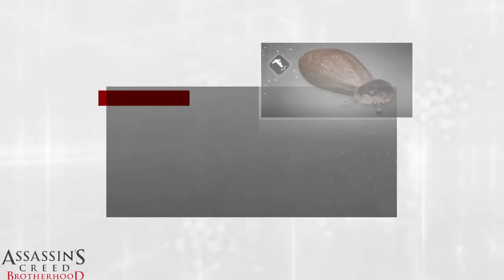Assassin's Creed Brotherhood extra: Incarichi ladri - Gameplay PS4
Missioni:
00:00 - Conflitto di interessi
07:37 - Il guanto di sfida
09:23 - Cucciolo sperduto
11:49 - Premio in vista
18:40 - Lotta di classe
23:01 - Giovane dentro
24:54 - Seminare zizzania
28:34 - Per gli ammiratori
35:57 - Distacco minimo
41:18 - Licenziamento